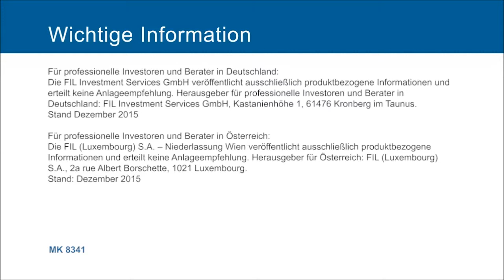Fidelity | Paras Anand – Ausblick für die europäischen Aktienmärkte 2016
Paras Anand, Head of European Equities bei Fidelity International, gibt einen Ausblick für die europäischen Aktienmärkte 2016.